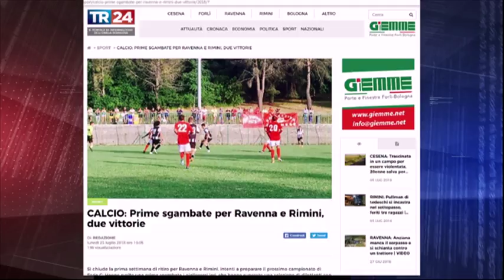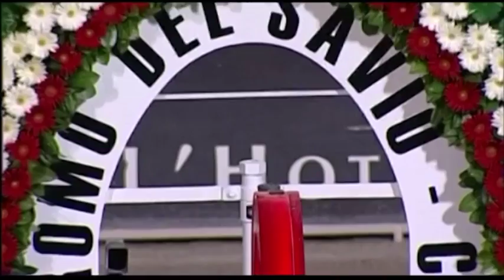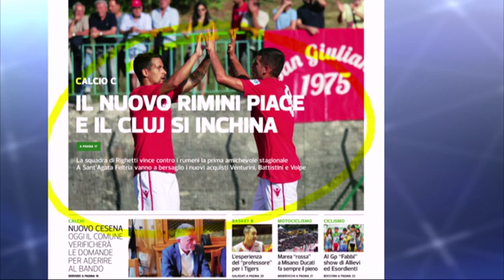Tg Sport del 23/07/18